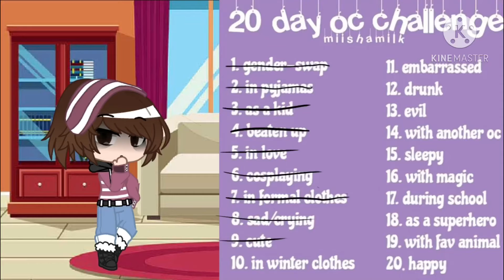Day 10 (20 day oc challenge)